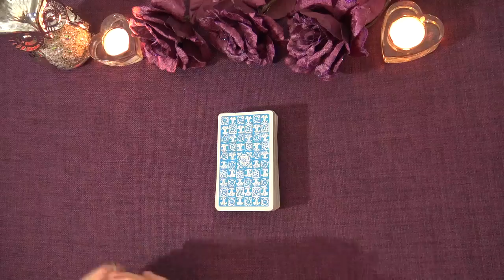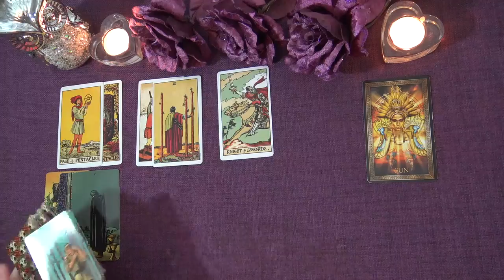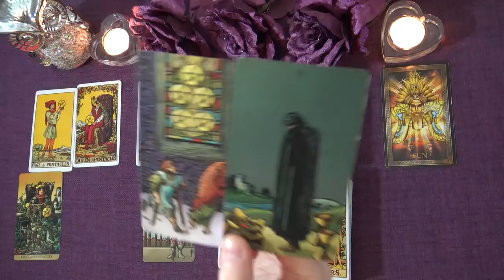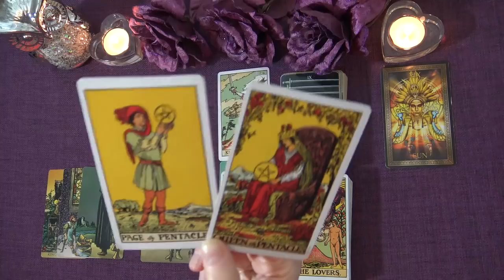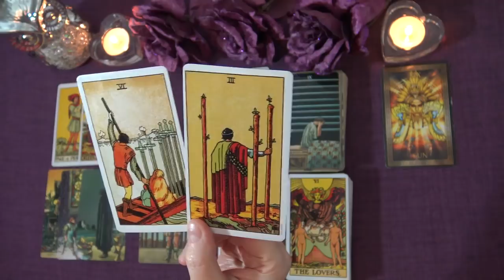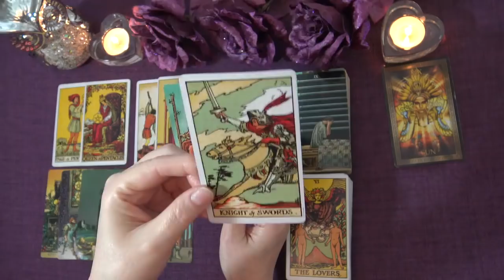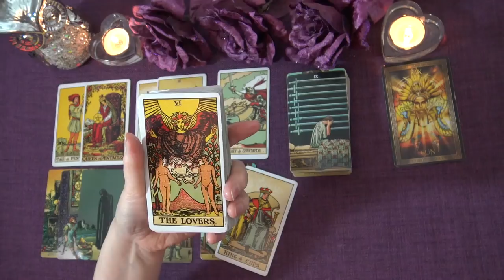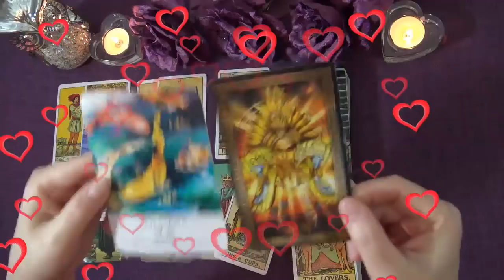VIRGO LOVE READING - JANUARY TO FEBRUARY 2021 "FINDING TRUE HAPPINESS WITH SOMEONE NEW VIRGO!"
Welcome to the Truth Well Told Tarot YouTube channel! I hope you enjoyed the Virgo Love Tarot Reading. I am an intuitive Tarot Reader and I offer general daily tarot, weekly tarot and monthly tarot readings.

Andrea xx